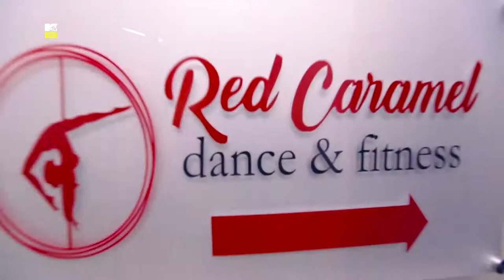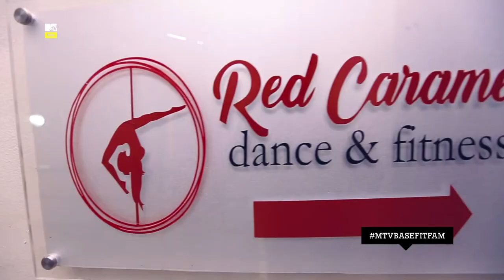Episode 5 - Folu Storms, Kemi Smallz and Feso dance it out on MTV Base Fit Fam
MTV Base’s VJ, Folu Storms, is back for a new episode of Fit Fam. The new season will feature a number of celebs working up a sweat as they show their fans how they get their bodies ready for summer.